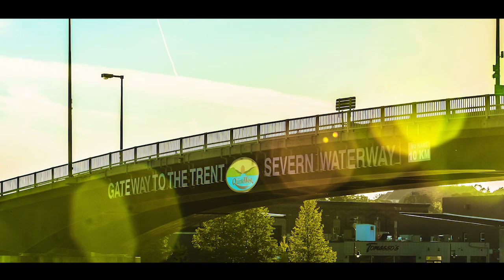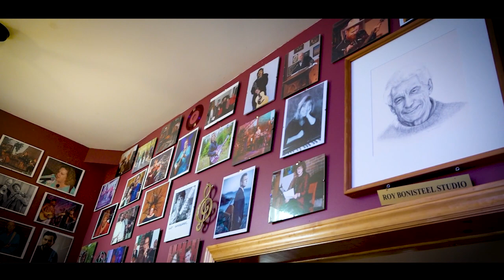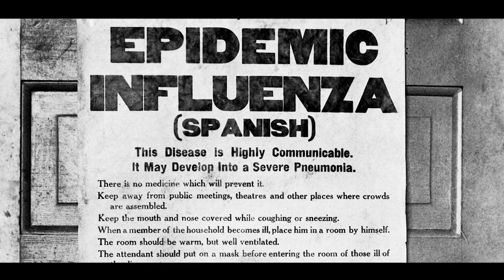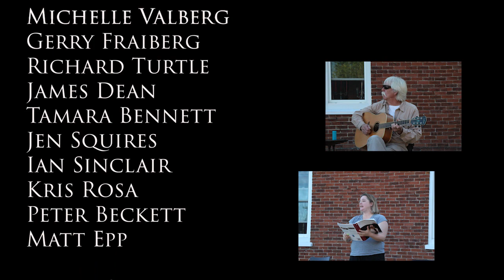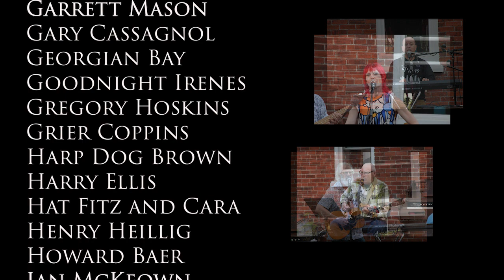Old Church Theatre in Beautiful Bay of Quinte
Get to know the Old Church Theatre in Trenton, Ontario and be sure to visit if you're in the area.
Sunset photo by JustinAnderson